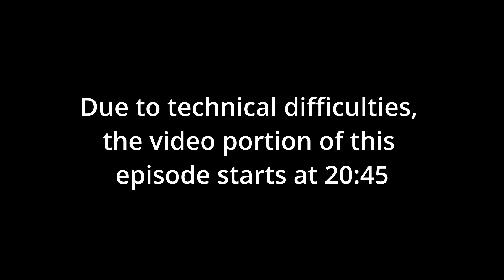Sweater Disco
In this episode, I sat down with my long-haired brother @sweaterdisco

Join us as we talk about mixing and mastering, @homeplanet music for video games and much more!

Host: @justjerryofficial